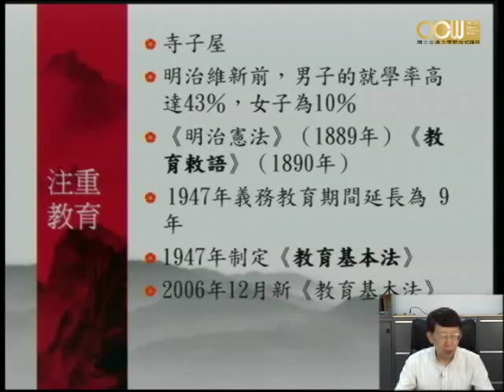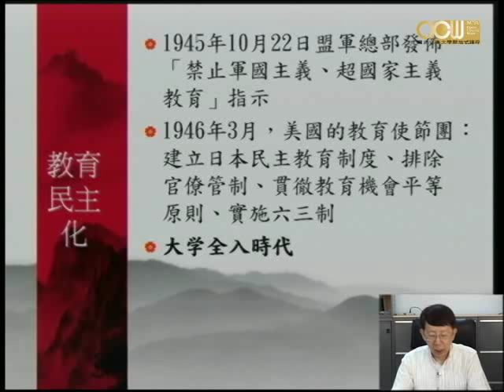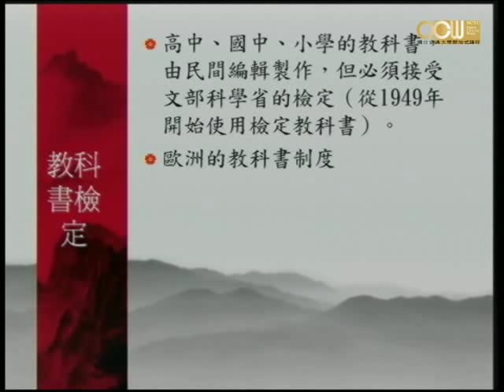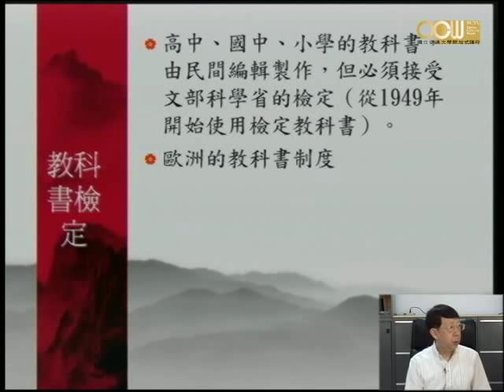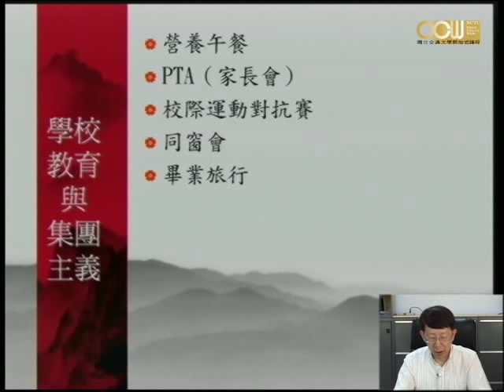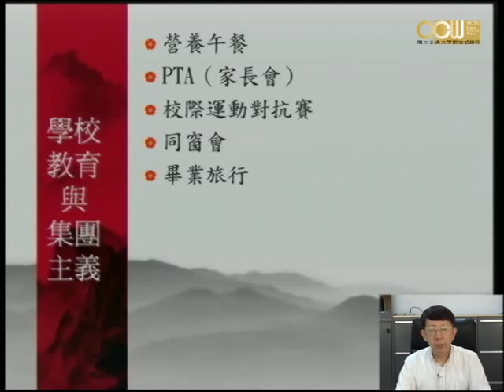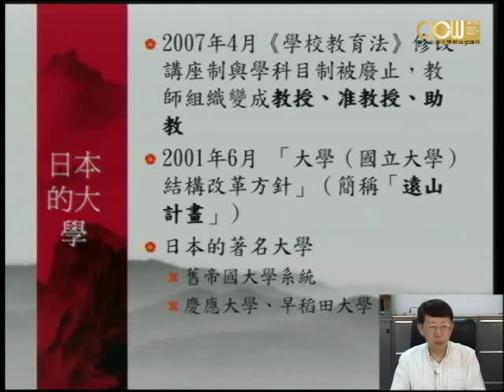Lec01 日本現勢 主題一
日本速寫
授課教師：通識教育委員會 楊永良老師